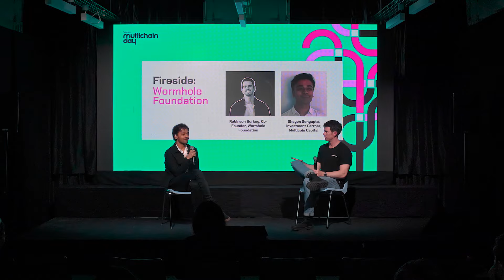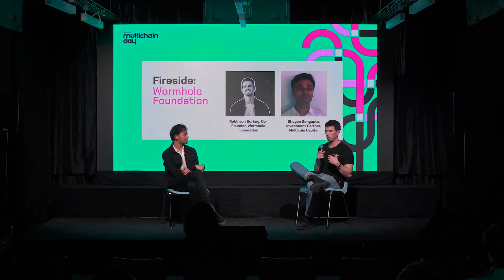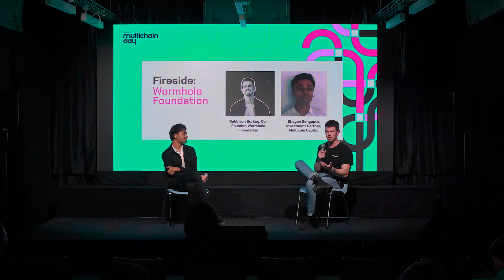Fireside Chat w/ Wormhole Foundation co-founder Robinson Burkey & Multicoin Capital @ EthCC 2024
Wormhole Foundation's Robinson Burkey sits down for a fireside chat with Multicoin Capital's Shayon Sengupta to discuss blockchain interoperability, Wormhole, and the multichain development ecosystem.